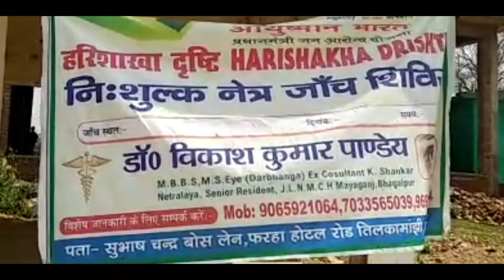कुआंगढ़ी प्लस टू आदर्श उच्च विद्यालय में फ्री आंखों की जॉच। जानिए क्या है फ्री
chandisthan munger live news
sangrampur news
sangrampur news today
sangrampur news live
Filmy News
Latest news sangrampur munger Bihar
Today filmy News
Film articles news

संग्रामपुर न्यूज़

amethi sangrampur news
sangrampur munger news
sangrampur bihar news
sangrampur taluka news
motihari sangrampur news

sangrampur thana news
Munger, Local news, shambhuganj news, Amarpur, fullidumer, Shambhuganj news, Shambhuganj
Latest news
Latest news Bariyarpur Munger Bihar
Latest news kirari Delhi
Hindi news Bariyarpur Munger
Hindi news Sangrampur munger
Hindi news articles
Hindi news Banka
Live Hindi news
Fast live news
bariyarpur

bariyarpur news
bariyarpur ke chora rangdar
bariyarpur
bariyarpur ka video

bariyarpur mein kitna pani hai
bariyarpur station
bariyarpur ka news
bariyarpur dam
bariyarpur bandh

बरियारपुर बांध

bariyarpur news
bariyarpur news today

बरियारपुर न्यूज़

bariyarpur news live
bariarpur news today
bariarpur munger news
cheriya bariyarpur news
bariyarpur ka news aaj ka
bariyarpur bandh news
bihar bariyarpur news
Bariyarpur Railway station
Bariyarpur Railway breez
Bariyarpur bazar news

banka Bihar, Shambhuganj public news, Shambhuganj today news, Shambhuganj news live, Shambhuganj thana, Shambhuganj bazar,

Amarpur news, Amarpur public news, Amarpur news today, Amarpur news live, Amarpur thana news, Banka Amarpur news today, Amarpur Banka news, Amarpur ka news, Amarpur khaber
GUPTNEWS
संग्रामपुर लेटेस्ट न्यूज़
लेटेस्ट न्यूज़ संग्रामपुर
संग्रामपुर गुप्त न्यूज़
गुप्त न्यूज़ संग्रामपुर
लाइव न्यूज़ संग्रामपुर मुंगेर बिहार
गुप्त न्यूज़ संग्रामपुर मुंगेर
गुप्त न्यूज़ बरियारपुर मुंगेर
गुप्त न्यूज़ बरियारपुर लाइव न्यूज़
बरियारपुर मुंगेर बिहार गुप्त न्यूज़
गुप्त न्यूज़ बांका
बांका न्यूज़ लाइव न्यूज़
Latest news Barca
Latest Gupt news Banka